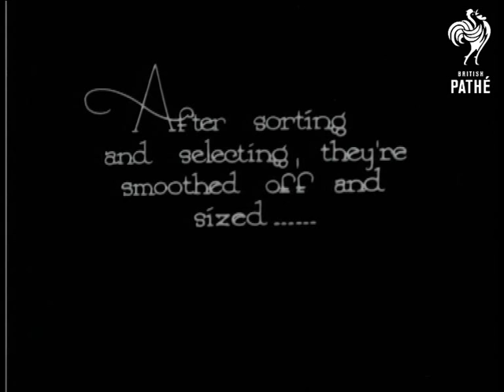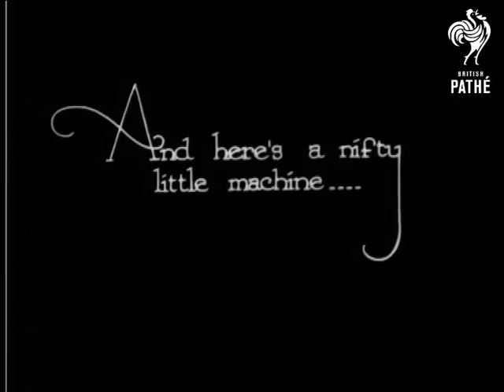Bristles And Brushes (1926)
"Besides Bacon and a squeal, our Porky friend furnishes bristles for our brushes. "

Film about how brushes are made.  Various processes are seen in C/U.  Bristle is selected and sorted, smoothed off and sized.  C/U of machinery used.  "The brush moves up one when we put a handle to its name."  C/U of handle being cut from a block of wood.  C/U of shaped piece of wood.  Machine is used to smooth the handle.

C/U of smoothed handle.  C/U of machine shaping the handle.  A spiked piece of wood is hammered onto the handle to produce the holes required.  A machine is used to punch holes in a different handle.  C/U of a machine inserting bristles into the brush holes.  The back of the bristles are varnished and the handle polished.  M/S of man at work hand polishing the brush handles.
 FILM ID:866.07